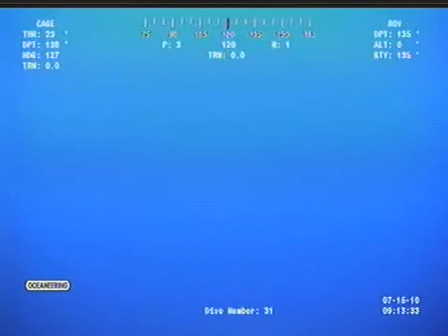Deepwater Horizon oil spill 15th July 2010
Live feeds from the Gulf of Mexico ROVs69
The Deepwater Horizon oil spill (also referred to as the BP oil spill, the BP oil disaster, the Gulf of Mexico oil spill, and the Macondo blowout) is an oil spill in the Gulf of Mexico which flowed unabated for three months in 2010, and may be continuing to seep. It is the largest accidental marine oil spill in the history of the petroleum industry. The spill stemmed from a sea-floor oil gusher that resulted from the 20 April 2010 explosion of Deepwater Horizon, which drilled on the BP-operated Macondo Prospect. The explosion killed 11 men working on the platform and injured 17 others.[12] On 15 July 2010, the gushing wellhead was capped,[13] after it had released about 4.9 million barrels (780,000 m3) of crude oil.[3] An estimated 53,000 barrels per day (8,400 m3/d) escaped from the well just before it was capped.[11] It is believed that the daily flow rate diminished over time, starting at about 62,000 barrels per day (9,900 m3/d) and decreasing as the reservoir of hydrocarbons feeding the gusher was gradually depleted. On 19 September 2010, the relief well process was successfully completed, and the federal government declared the well "effectively dead". In August 2011, oil and oil sheen covering several square miles of water were reported surfacing not far from BP's Macondo well. Scientific analysis confirmed the oil is a chemical match for Macondo 252. The Coast Guard said the oil was too dispersed to recover. In March 2012, a "persistent oil seep" near the Macondo 252 well was reported.

The spill caused extensive damage to marine and wildlife habitats and to the Gulf's fishing and tourism industries. Skimmer ships, floating containment booms, anchored barriers, sand-filled barricades along shorelines, and dispersants were used in an attempt to protect hundreds of miles of beaches, wetlands, and estuaries from the spreading oil. Scientists also reported immense underwater plumes of dissolved oil not visible at the surface as well as an 80-square-mile (210 km²) "kill zone" surrounding the blown well. In late November 2010, 4,200 square miles (11,000 km²) of the Gulf were re-closed to shrimping after tar balls were found in shrimpers' nets. The amount of Louisiana shoreline affected by oil grew from 287 miles (462 km) in July to 320 miles (510 km) in late November 2010. In January 2011, an oil spill commissioner reported that tar balls continue to wash up, oil sheen trails are seen in the wake of fishing boats, wetlands marsh grass remains fouled and dying, and crude oil lies offshore in deep water and in fine silts and sands onshore. A research team found oil on the bottom of the seafloor in late February 2011 that did not seem to be degrading. On 26 May 2011, the Louisiana Department of Environmental Quality extended the state of emergency related to the oil spill. By 9 July 2011, roughly 491 miles (790 kilometers) of coastline in Louisiana, Mississippi, Alabama and Florida remained contaminated by BP oil, according to a NOAA spokesperson. In October 2011, a NOAA report stated that dolphins and whales continue to die at twice the normal rate. In April 2012, scientists reported finding alarming numbers of mutated crab, shrimp and fish they believe to be the result of chemicals released during the oil spill. Tar balls continue to wash up along the Gulf coast two years after the spill began.  In April 2012, oil was found dotting 200 miles of Louisiana's coast. In October, 2012, the United States Coast Guard confirmed that samples taken from a new oil sheen at the site of the spill were from the Deepwater Horizon